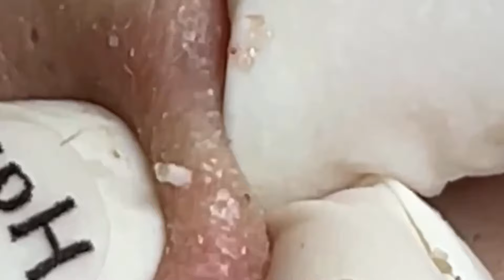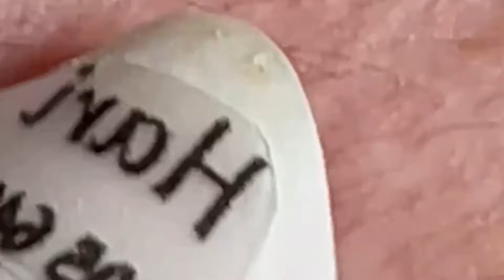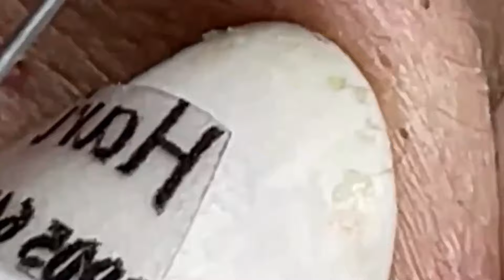العناية بالبشرة الفاخرة اليومية للوجه مع وكالة ناسا